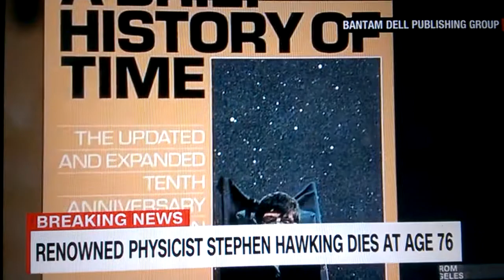Stephen Hawking has died at 76 years old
Stephen Hawking was the greatest Physicist of our time. He is a world renowned theoretical physicist, astronomers, mathematician and cosmologist. He passed away on March 13, 2018 at 76 years old.